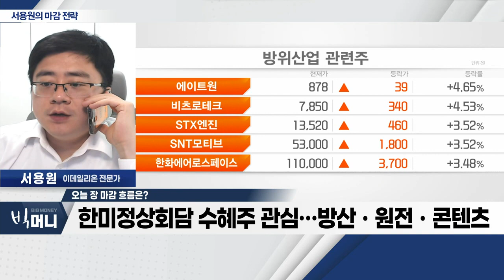한미정상회담 수혜주 관심… 방산ㆍ원전ㆍ콘텐츠_서용원 마감 전략 (20230425)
- 일부 종목 하한가… 신용잔고 높은 종목 하락
- 중국 기술주 하락… 코스닥 하락 폭 확대
- 코스피 2,470Pㆍ코스닥 810P 대비
- 한미정상회담 수혜주 관심… 방산ㆍ원전ㆍ콘텐츠